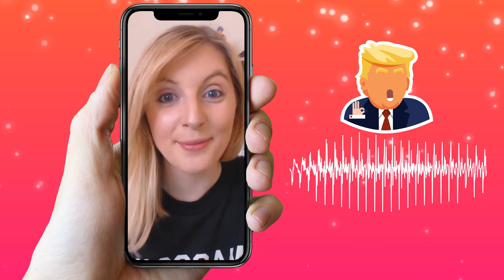Celebrity Voice Changer + App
Celebrity Voice Changer + App download right now on Appstore